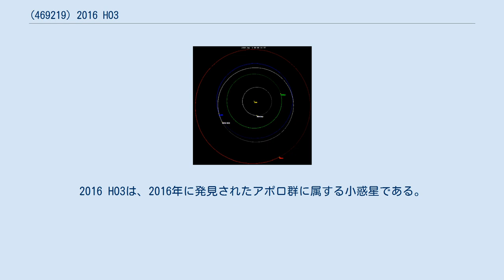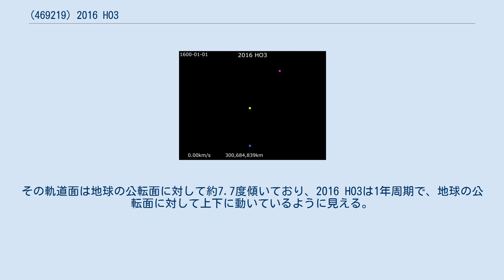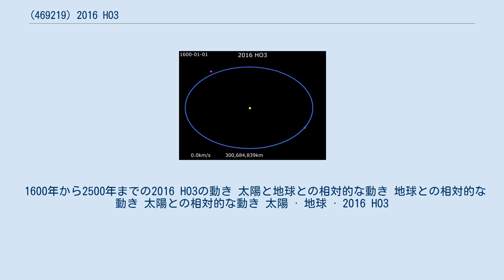(469219) 2016 HO3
2016 HO3は、2016年に発見されたアポロ群に属する小惑星である。
地球から見ると月のように周囲を公転しているように見える準衛星の一つである。
 2016 HO3は2016年4月27日にパンスターズ計画の望遠鏡「PS1」で発見された。
地球の準衛星になっているので軌道長半径、公転周期はほぼ地球と同じ値になっている。
現時点では最も地球に近づいても1,400万 kmの離れており、これまで知られている地球の準衛星の中では最も安定しているとされている。
半年の間は地球よりも太陽に近く、残りの半間は地球よりも太陽から遠い軌道を公転する。
その軌道面は地球の公転面に対して約7.7度傾いており、2016 HO3は1年周期で、地球の公転面に対して上下に動いているように見える。
 大きさは現在知られている地球の準衛星の中では最も小さく、40 mから100 mの間と考えられているが、別の分光学的な研究では26 mから115 mの間という値も導き出されている。
スペクトル分類はS型と仮定されている。
 中国国家航天局（CNSA）は、探査機を用いて2016 HO3の表面の物質を採取して地球に持ち帰るサンプルリターンを計画しており、探査機の打ち上げは2024年に行われる予定になっている。
 「2016 HO3」という名称は発見直後に付与された仮符号である。
地球から見ると2016 HO3が振動しているような軌跡を描くことから、2019年4月6日に発表された小惑星センターの回報「MPC 112435」で、ハワイ語で「振動する天体」を指す言葉に因んでKamoʻoalewaと命名された。
この名称はハワイ島にあるイミロア天文学センターから提案された。
 1600年から2500年までの2016 HO3の動き 太陽と地球との相対的な動き 地球との相対的な動き 太陽との相対的な動き 太陽 · 地球 · 2016 HO3